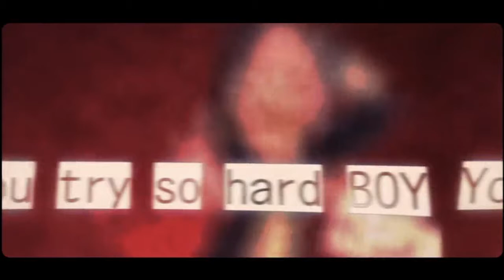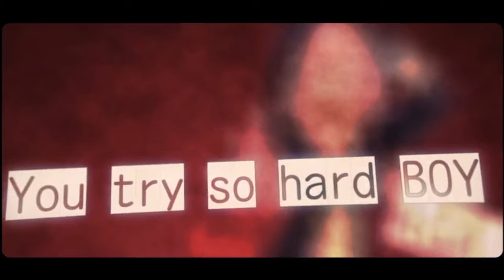〔 g r i m 〕UNBREAKABLE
It's been 3 months. Hi. I'm not dead.

I really really really like YusukeKira songs. Like seriously love. I swear to god I'm going to cover KANKAN☆DANCIN one day. Maybe even next month, who knows. I'd have to write the lyrics tho, lol

I have so many covers planned, y'all don't even know the half of it. Only reason I'm not putting out covers on a regular basis is bc of school and I'm so slow with lyric-writing now.I want to go back to middle school where I had actual time for this maso-hobby //sobs

For the bridge, I kinda adlibbed that bc I was tired of saying "I'm unbreakable" over and over again. Ruby pulls it off bc she does these really high runs but my range is so small, I cri everytime--

Also, sorry if I kill your ears with the scream thing hahaha. I tried my best ; w;

But I'm honestly really proud of this mix bc I can see the improvement from when I first started in sixth grade, haha (I'm thinking about uploading an improvement meme thing ;;;)

⋆ ⋆ ⋆ ⋆ ⋆ ᴏʀɪɢɪɴᴀʟ ᴠɪᴅ ᴄʀᴇᴅɪᴛs

✱ ʜᴇʀᴇ: 28902950
✱ ᴍᴜsɪᴄ/ᴀʀʀᴀɴɢᴇ/ʟʏʀɪᴄs: ʏᴜsᴜᴋᴇᴋɪʀᴀ
✱ ɪʟʟᴜsᴛ: ᴇᴋᴋᴏʙᴇʀʀʏ
✱ ᴀɴɪᴍᴀᴛɪᴏɴ/ᴘᴠ: ᴋᴜᴍᴀ
✱ sᴘᴇᴄɪᴀʟ ᴛʜᴀɴᴋs: ᴄʜᴇᴇsᴜᴍ

⋆ ⋆ ⋆ ⋆ ⋆ ᴄᴏᴠᴇʀ ᴄʀᴇᴅɪᴛs

✱ ᴠᴏᴄᴀʟs, ᴍɪx: ɢʀɪᴍ

⋆ ⋆ ⋆ ⋆ ⋆ sᴏᴄɪᴀʟ ᴍᴇᴅɪᴀ

✱ ᴄᴏᴍᴇ sᴀʏ ʜɪ ᴛᴏ ᴍᴇ ᴏɴ ᴛᴡɪᴛᴛᴇʀ (ɪ ᴡᴀɴᴛ ᴍᴏʀᴇ ғʀɪᴇɴᴅs)

⋆ ⋆ ⋆ ⋆ ⋆ MP3: (ask me for it!)